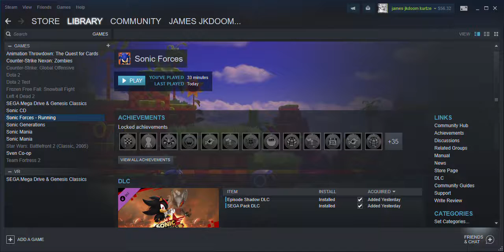Steam 17 09 2018 8 53 05 PM